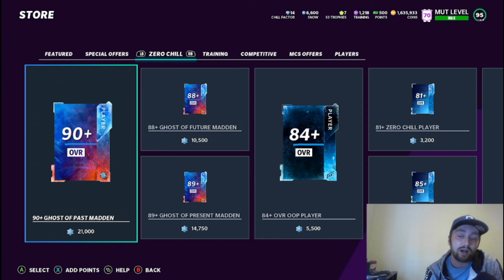OPENING ALL MY PRESENTS!!! WERE THEY FIRE?!! MADDEN 21 ULTIMATE TEAM!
madden,madden21,madden21presentopening,presents

GT: CRuNcHiTiiZe x
PSN: IBeCrunchy